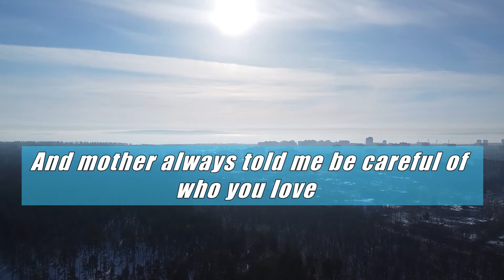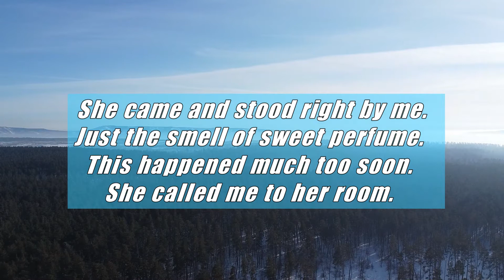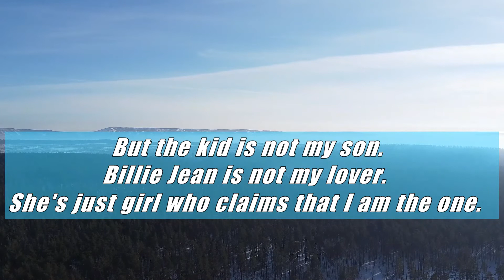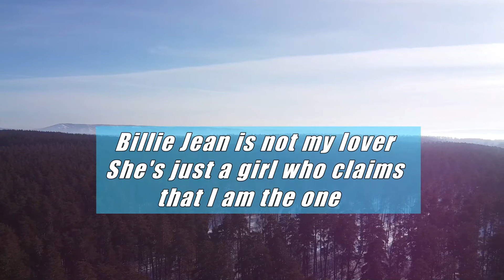[Pop-팝] BILLIE JEAN, MICHAEL JACKSON, 빌리 진 마이클 잭슨, Майкл Джексон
- Video - Russia Feb 2020, 2.7K MAVIC MINI